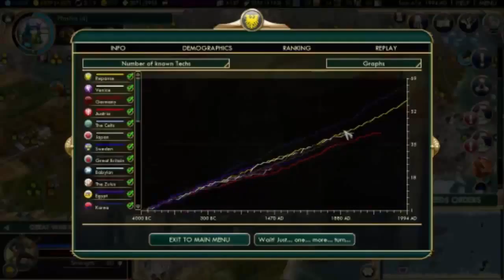Let's Play Civilization 5 Holy Roman Empire FINALE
Welcome to the Holy Roman Empire in Civilisation 5, a faction that benefits from having puppets, something that will be occurring a lot in this Modded Domination game